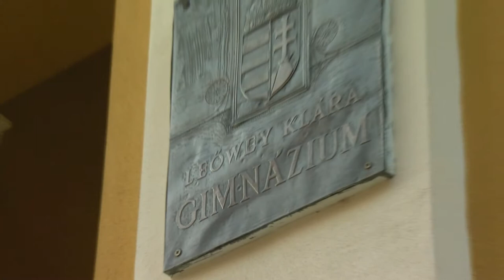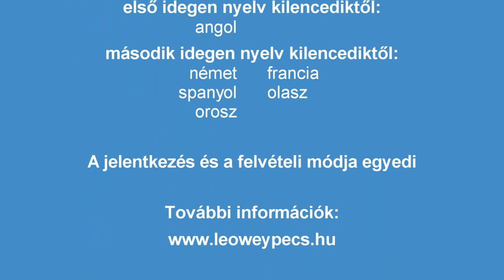Bemutatkozik az Arany János Program - Leőwey 2021